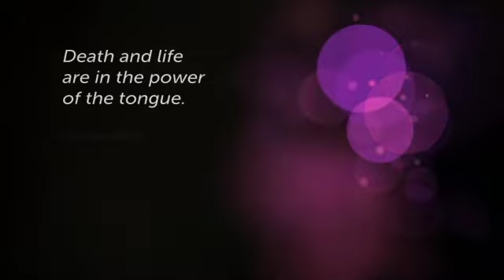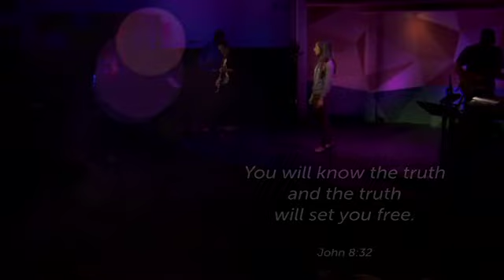I May Know The Word by Natalie Merchant CornerstoneSF live cover 08 15 2015